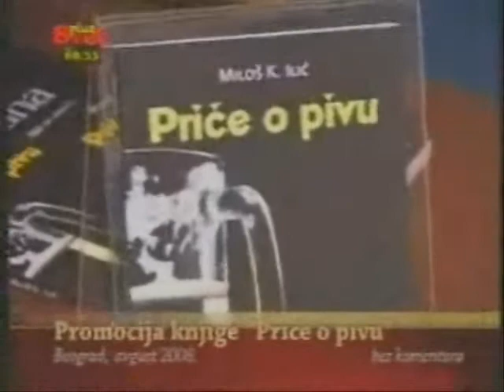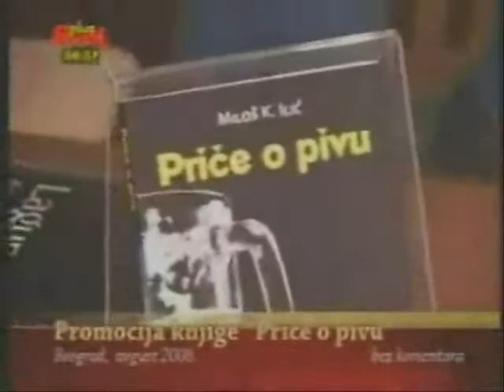Sa promocije knjige „Priče o pivu"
Atmosfera na promociji prve knjige Miloša K. Ilića.